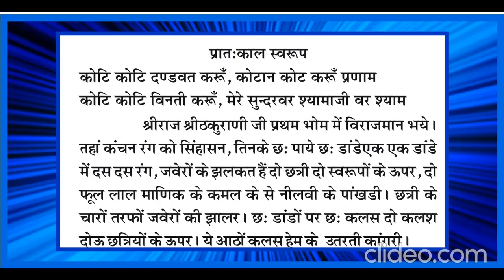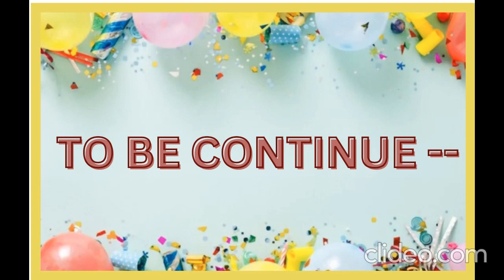अष्ट पहर सेवा विधि |मंगल आरती।प्रातः काल का स्वरूप।PART-14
सतगुरु महाराज जी श्री जवाहर दास जी द्वारा सुंदर साथ के वास्ते प्रस्तुत अष्ट पहर सेवा  विधि अद्भुत है ।एक चित्त हो रूह सेवा करे तो धाम परम धाम धनी जी अनुभूति कराती हैं।
मंगल आरती।
प्रातः काल का स्वरूप।  PART-14

परमहंस महाराज श्री जवाहर दास जी की अष्ट पहर  सेवा विधि

साभार -श्री परमधाम पच्चीस पक्ष चितवनी एवम् अष्ट पहर सेवा विधि
मनमोहन रसानंद सागर
गायन सेवा -श्री अमिता वाढेर